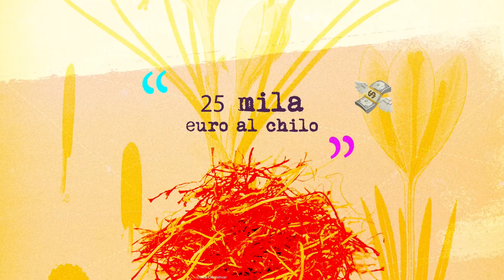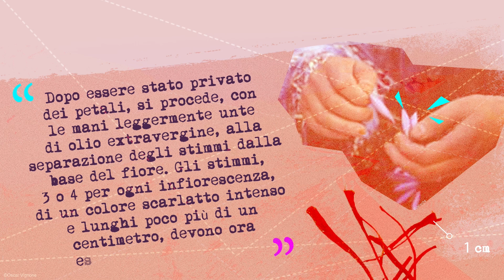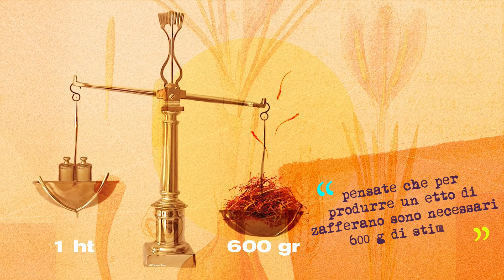14/20 Safran aus Sardinien / Lo zafferano della Sardegna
Der sardische Safran gilt als edles und altes Gewürz. Diesmall bereiten wir "Fregola mit Muscheln und Safran" zu.

Lo zafferano della Sardegna è considerato una spezia nobile e antichissima. Stavolta prepariamo la "fregola con cozze e zafferano".